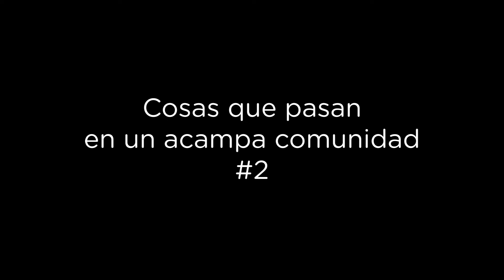Cosas que pasan en el Acampa 2: inclusión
Te invitamos a conocer esta hermosa política de educación pública de Uruguay